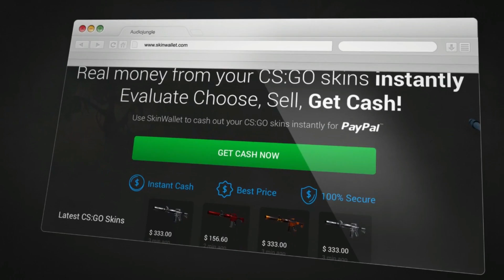Best CS:GO Pro FPL Plays This Year! with reactions - (FragMovie)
USE CODE 'skooby19' TO PUMP YOUR VALUE UP!